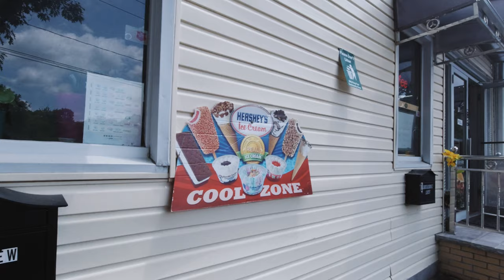This is not advisable | How NOT to PR a Segment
We went off to do the Clark Hill climb in South Amenia, NY, but I got something that splat in my right eye and had to do the rest of the climb, including the downhill, with one eye open! Oh, by the way, it was also very hot. Not one of my favorite rides because of the heat, but it's just one day.

Mentioned in this video:
Huberman Lab found in Spotify

Bikes in this video:
Road bike: Men's/Women's Canyon Ultimate Disc 8.0
Mountain bike: Marin Wildcat Trail 5
Indoor: Wahoo Kickr